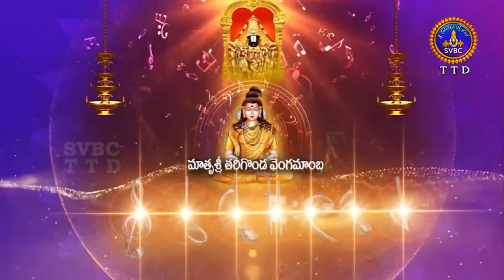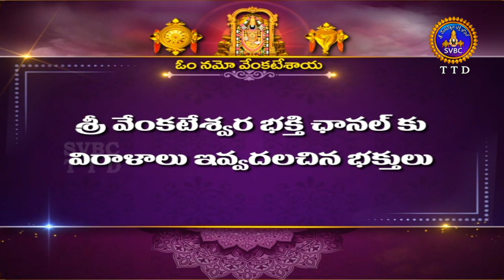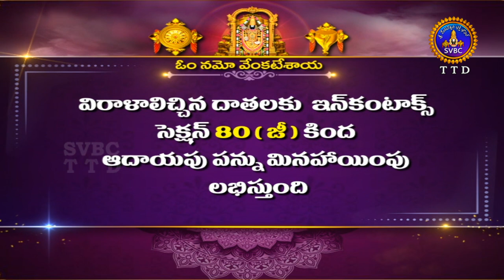స్వరతరంగిణి || Swaratarangini || Matrusri Tarigonda Vengamamba || Ep 14 || 21-04-2023 || SVBC TTD